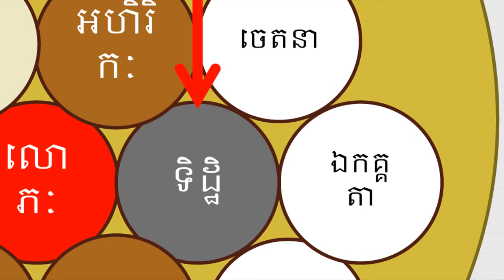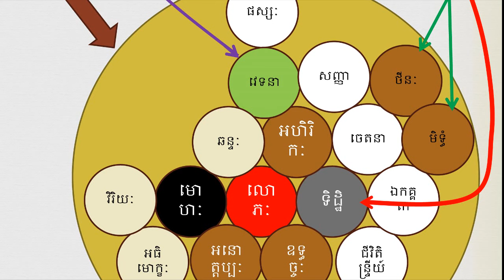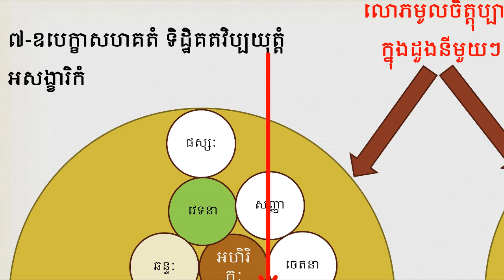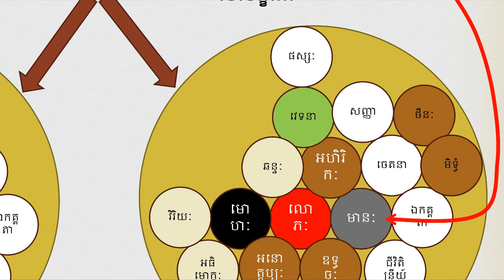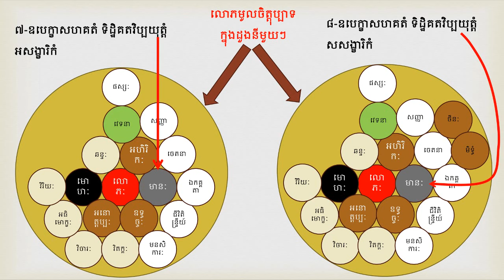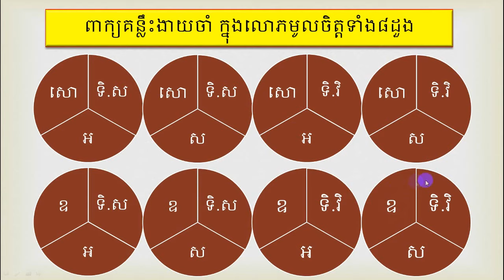san sochea មេរៀនព្រះអភិធម្ម ភាគ ៦​ Learn Abhidhamma for beginner Episod 6